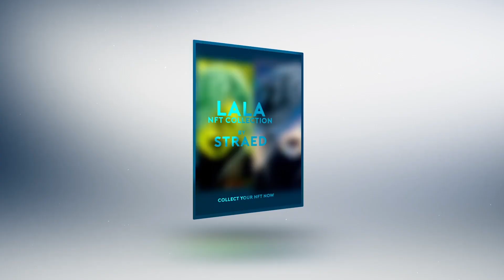Nft Collection Promo - After Effects Template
“Nft Collection Promo” After Effects Template for promoting your NFT or any media content . Just edit the text, drag and drop your media, logo and hit render. You don’t need any Advance knowledge of After Effects in order to use this project. Even if you never worked with After Effects you can watch the video tutorial and complete the job.

    4K, HD (1920×1080) / HD (1280×720) resolution
    Fast rendering